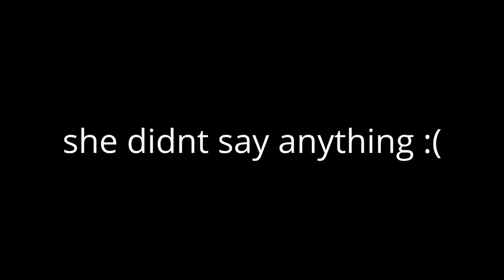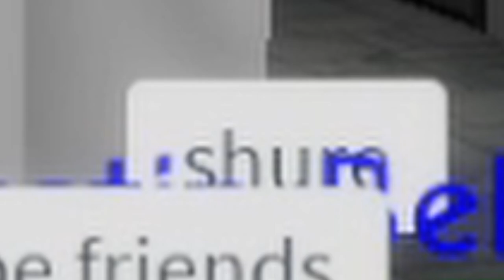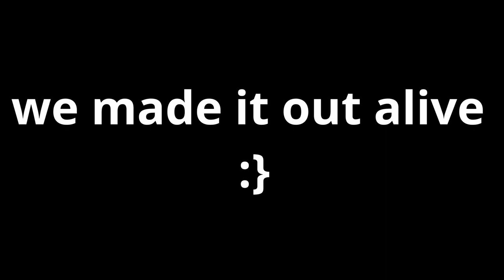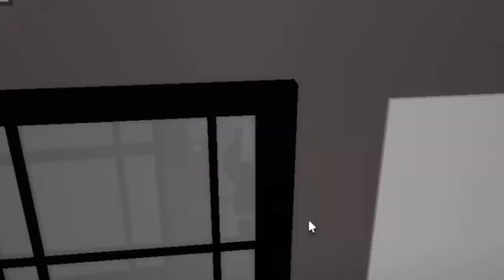Roblox | Will you befriend a complete noob? | social experiment GONE WRONG !!!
▬▬▬▬▬▬▬▬▬▬▬ஜ۩۞۩ஜ▬▬▬▬▬▬▬▬▬▬▬
 ▓▓▓▓▓▒▒▒░░░ PLEASE READ THIS ░░░▒▒▒▓▓▓▓▓
▬▬▬▬▬▬▬▬▬▬▬ஜ۩۞۩ஜ▬▬▬▬▬▬▬▬▬▬▬
🎀My friend  got like 2 friends while i got 4.3 🎀